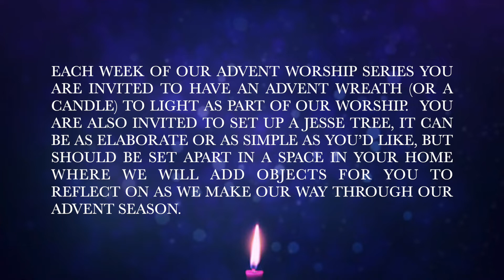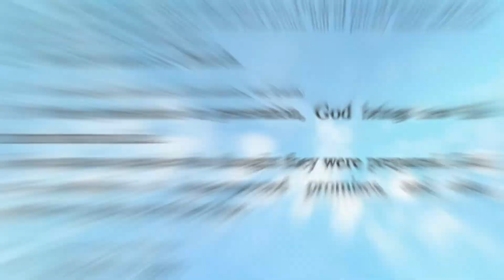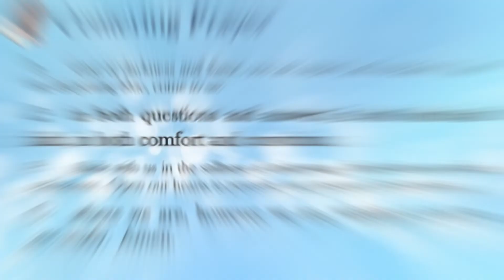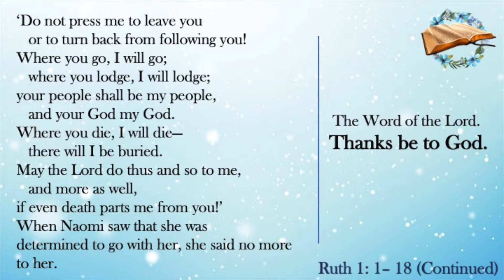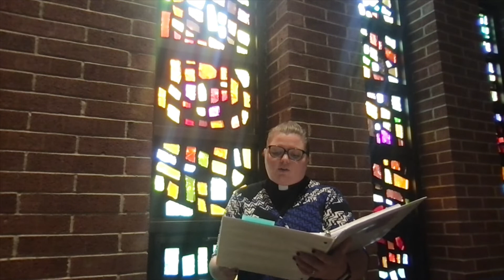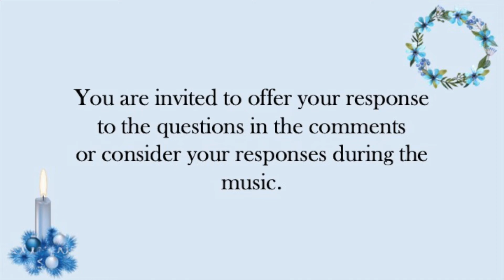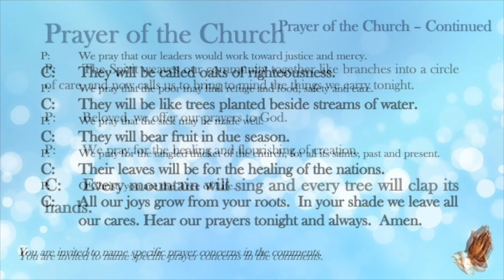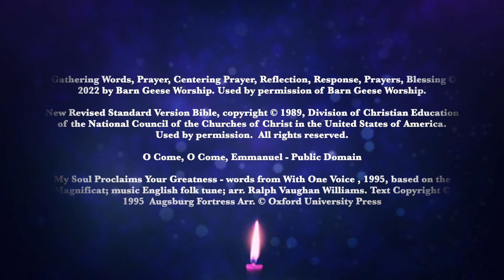Good Shepherd Lutheran Church - 12/1/2022 Advent Worship Service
Good Shepherd Lutheran Church of Somerville, NJ presents the December 1st, 2022 Virtual Advent Service.

Speaker: Pastor Chelsea Scholl
Musician: Jeff Davis